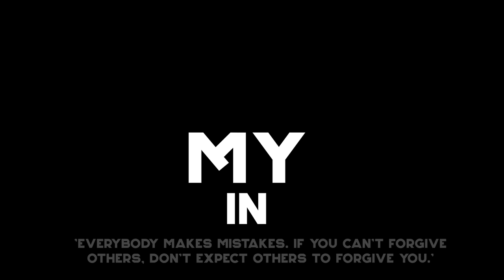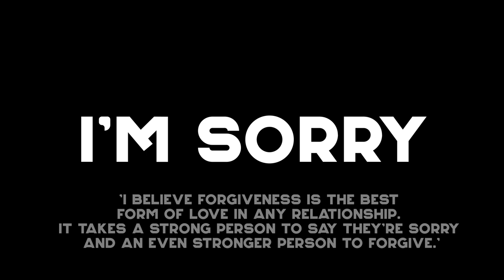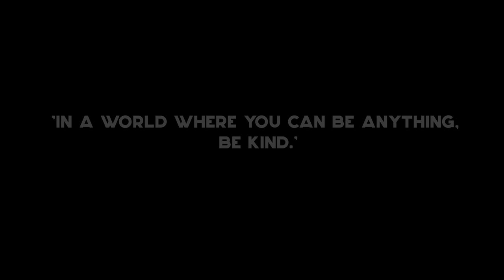Emmet Glascott - Sorry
©️ DaCosta Recordings